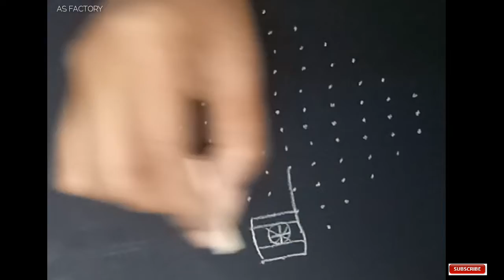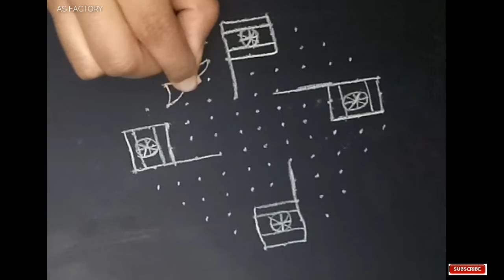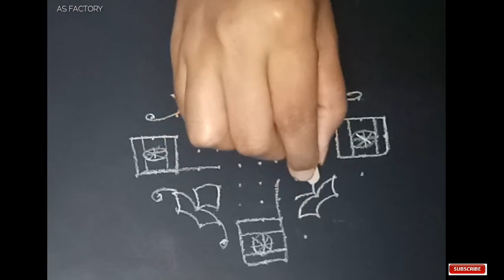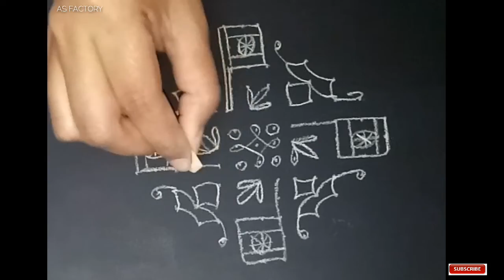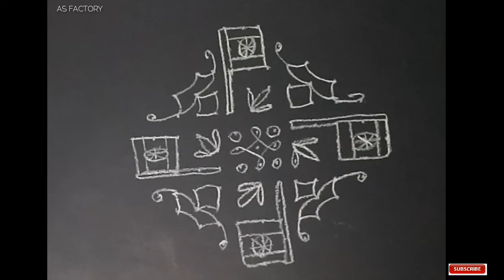Republic day rangoli design | Republic day special rangoli | republic day rangoli 2019 | 13*3*3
In this video i will show you how to draw republic day rangoli.